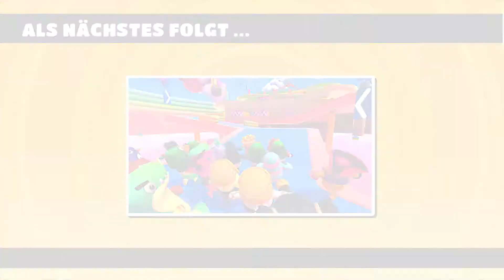Fall Guys Ultimate Knockout 🍭🍩Let`s Play part 9 "Tödliche Horde..🤣!"/Trance17TV